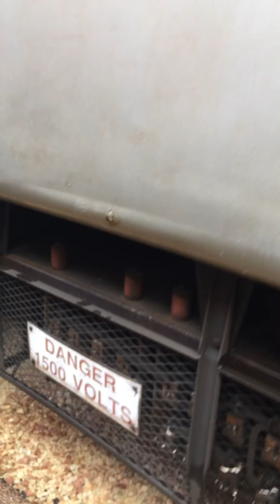IRM part 2 more locomotives